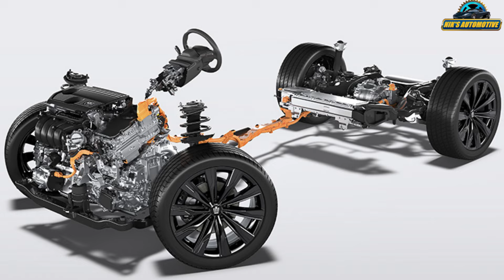Toyota Crown Sport Limited Matte Metal Launched - Full Interior Exterior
Japanese buyers now have a shiny new option in the Toyota Crown lineup, but this one’s all about not shining. It’s called the Crown Sport Limited Matte Metal, and it’s an 8.2-million-yen (about $55,000 at current rates) crossover that’s trying really hard to convince you that stealthy is the new flashy. Draped in a special matte paint that screams “I’m too cool for gloss,” this variant is aimed at those who want to blend in—at least as much as you can in a hulking, high-end Toyota. So, what exactly makes the Limited Matte Metal special, aside from its tongue-twister name? Well, it’s basically the long-roof version of the Crown Crossover that was presented in late 2023, now dipped head-to-toe in a brooding shade of stealth-gray matte. All examples heading to the production line will have the same finish, and while matte paints traditionally require a lot of upkeep, this one is a bit different. After laying down the matte finish, Toyota applies a special coating to the paint, known as a ‘TM Coat.’ This extra layer doesn’t mess with the matte’s original vibe but does make it scratch-resistant and better protected from road grime. Contrasting the matte finish are a handful of gloss black accents, including the window frames, rocker panels, and the lower front lip. Gloss gray wheels and a splash of red on the brake calipers complete the exterior look. Several custom touches have been made to the cabin as well. While most surfaces are clad in black leather, the Limited Matte Metal adds metallic trims with a light gold finish stretching across the dashboard, around the air vents, and part of the steering wheel. It also includes a special logo and script on the dash reading The Limited Matte Metal, just in case you forget which special edition you’re sitting in. Buyers will also be pleased to know it comes standard with a digital key, letting you unlock the car via a smartphone app. As the model is based on the PHEV version of the Crown Sport, it uses a 2.5-liter petrol engine working alongside an electric motor to deliver a combined 302 hp, funneled through all four wheels. On electric power alone, you can quietly glide around for up to 56 miles (90 km). Or, if you’re in the mood for a long haul, switch to hybrid mode and stretch that range to 746 miles (1,200 km) between stops.